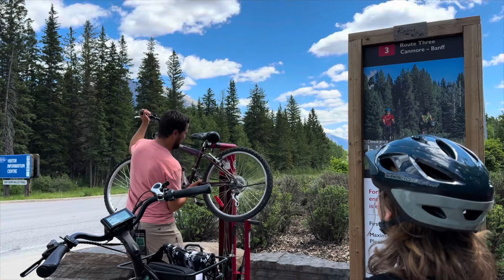Biking in Canmore with 6 kids!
Have you ever gone biking in the Rocky Mountain’s as a family?! It’s a whole new experience, flying down a path, the fresh, clean breeze blowing in your face, surrounded by giant white-capped mountains…. It’s amazing!
But first, we have to drive the skoolie from home, down to Montana to pick up our new Emojo E-trike, and then all the way back to Canmore…. In one day!
Once we arrive in Montana, we open the box with the e-trike and take it for a spin right in the parking lot, but the next challenge is getting it in the bus! The e-trike comes with its own hitch rack…. But we don’t have a hitch on the bus, so it has to go inside, and it’s bigger than we were expecting! A few minutes later and a little bit of dismantling, and we get the trike in the back door of the bus and get back on the road!
By the time we arrive in Canmore it’s midnight, and dark, but the view we wake up to in the morning is spectacular!
We go for a quick breakfast and a stop at the thrift store, and then hit the trails!
There’s a paved trail all the way from Canmore to Banff called the Legacy Trail, and it’s a perfect trail for riding with kids!
We spend a few hours on the trail and then ride back to town and across town, where we get separated from Michael and have a few stressful minutes trying to figure out what to do…. But in the end we find each other and head for a fun drive right down Main Street Canmore, which was closed off to traffic and so much fun to ride down!
After a long 2 days of driving and riding, we say goodbye to Canmore and the Rocky Mountains and head back to home to unwind and start planning for the next adventure!

Social Media-

Theme song- We Should Start Right
Artist- Loving Caliber feat. Emmi